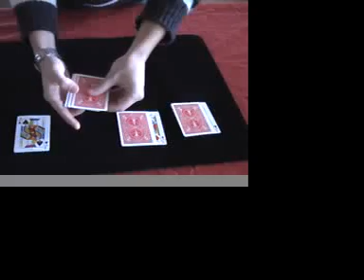Knaves Gone Wild FUN